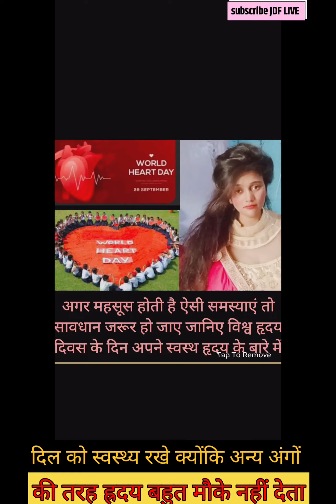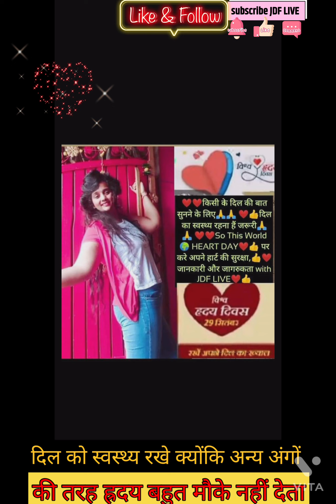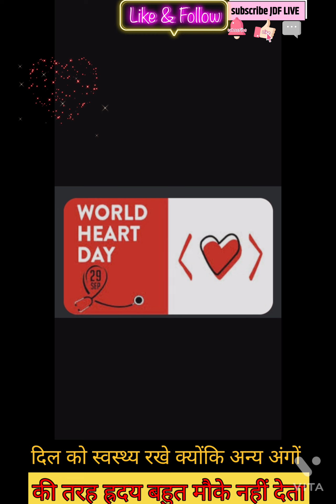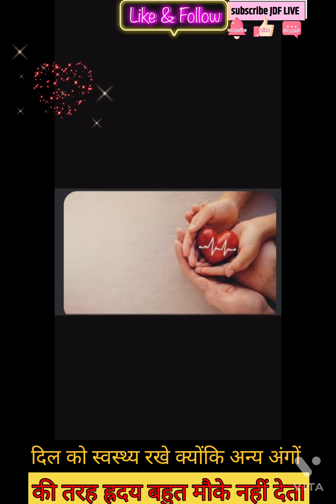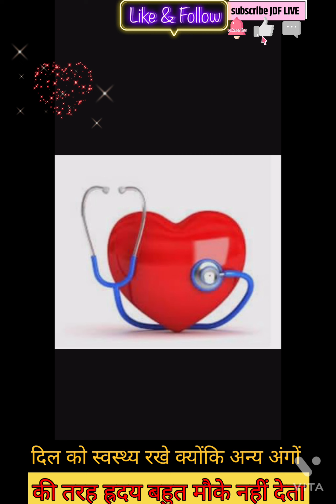29 SEP 💖👍🏻24 घंटे बिना रुके काम करने वाले हृदय के बारे में रहिए 😀😀😀🙄हमेशा सचेत 💖💖💖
जरूर देखें 🙏🏻
👍🏻👍🏻💖💖👍🏻किसी का दिल लेना नहीं काम आसान 💖💖👍🏻👍🏻

जय मां दुर्गे

disclimer
आज के दिवस कि जानकारी जागरूकता के लिए बनाई गई है व समस्त जानकारी विभिन्न प्रकार के प्लेटफार्म से एकत्रित की गई है उसकी सटीकता का कोई प्रमाण नहीं ज्यादा जानकारी के लिए डॉक्टर से